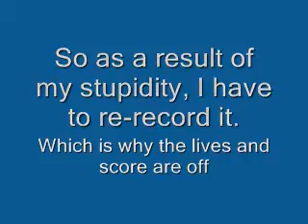Let's Play Sonic 1 Megamix Part 4-1 Fuck ups....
Don't Ya just luv 'em?
Guest commentator:
Sharky2107
and the wiki
Hope False wont get pissed off at me!